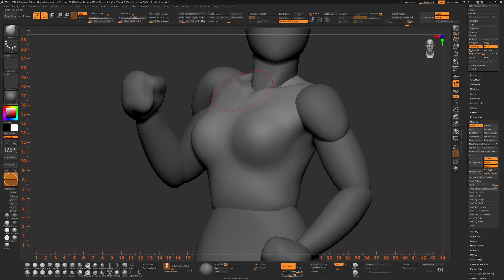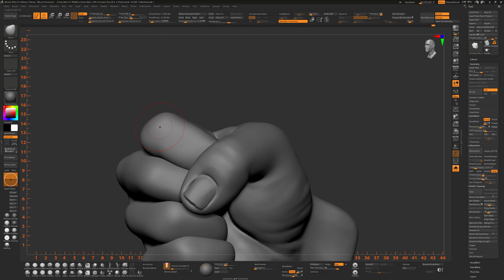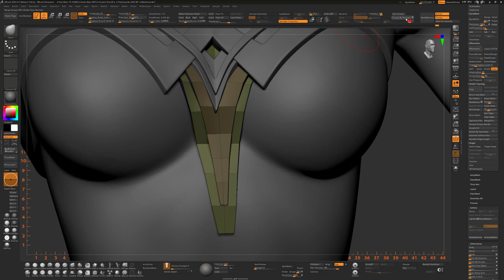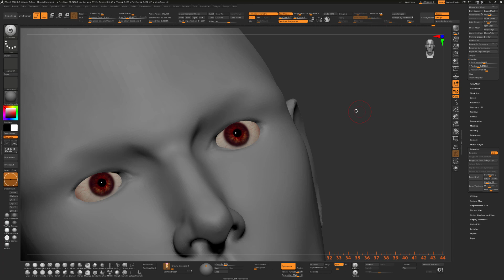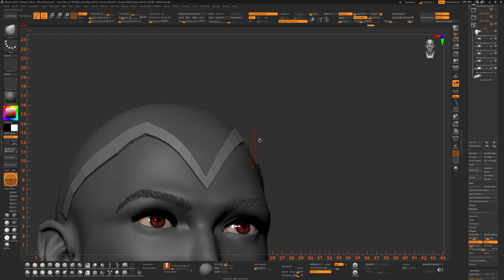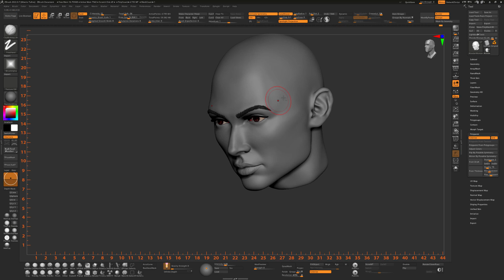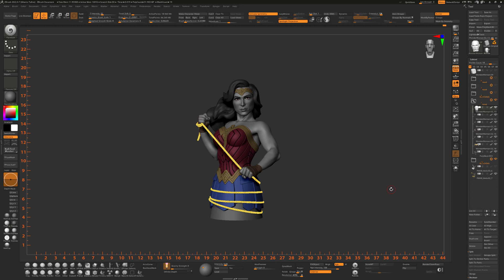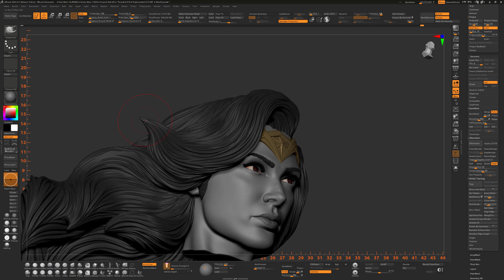Zbrush Time Lapse - Sculpting Wonder Woman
A time lapse video of my sculpting process.
It is a fan art of Wonder Woman